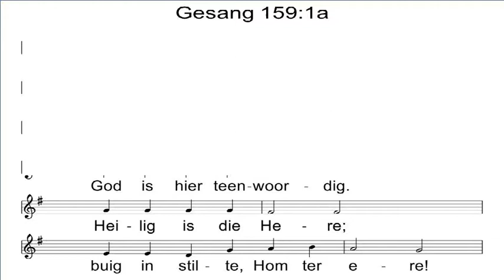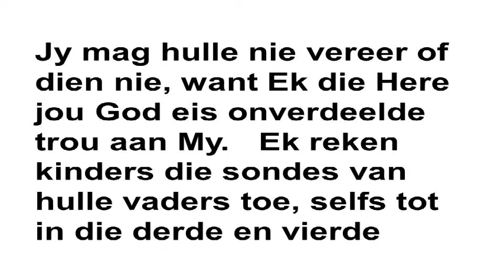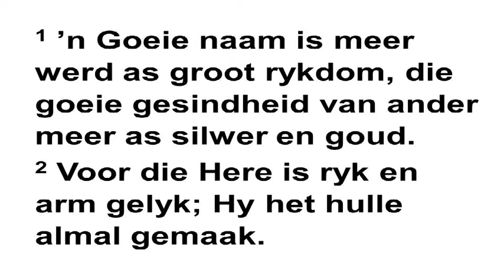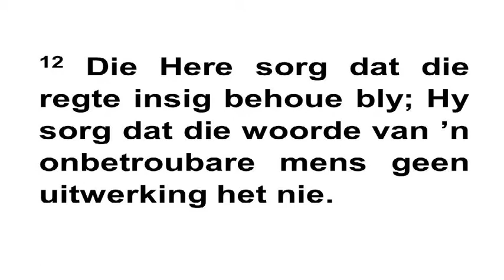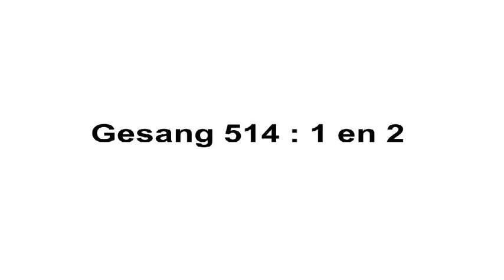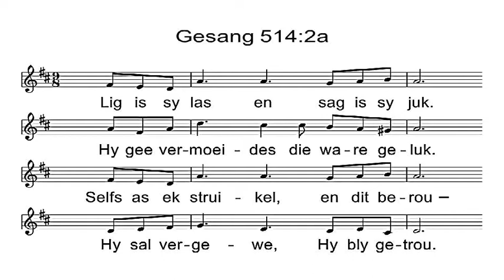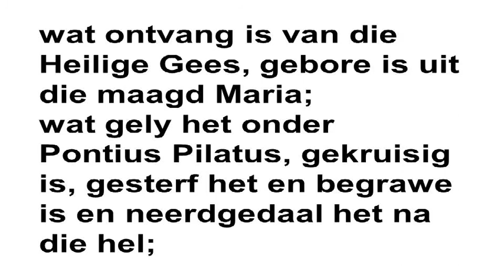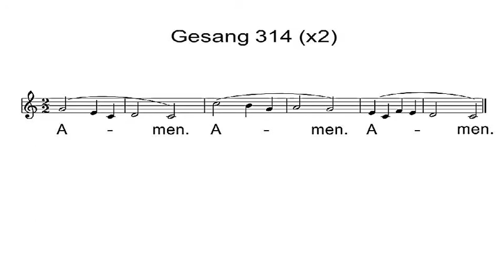Meyerspark - 2017-05-14 - Ds Frans Oosthuizen (Spreuke 22v1-12)